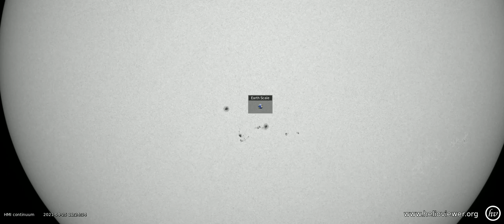SDO Movie HMI (Continuum) - sunspots in comparison with the size of Earth